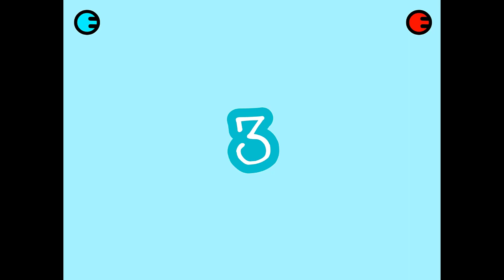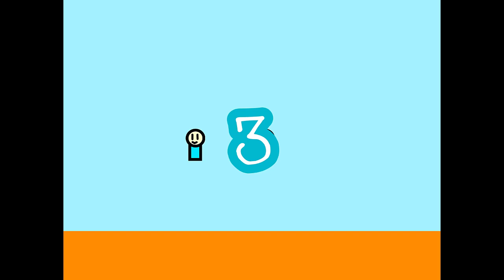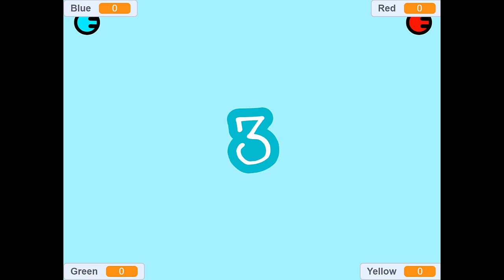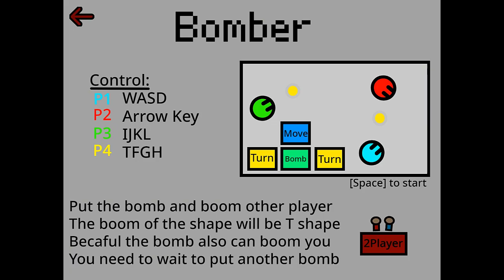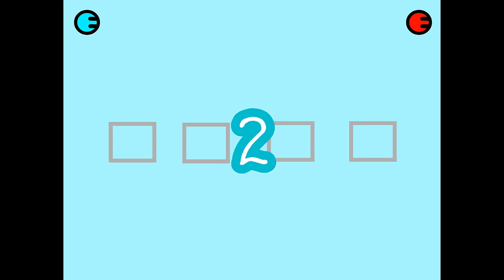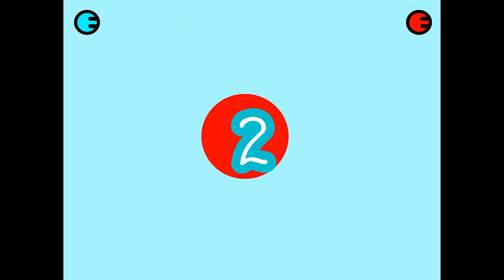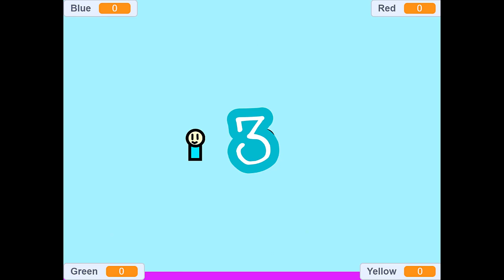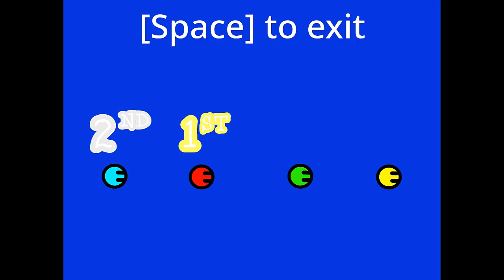The Epic Party Full Gameplay Walkthrough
►Watch the full walkthrough for The Epic Party